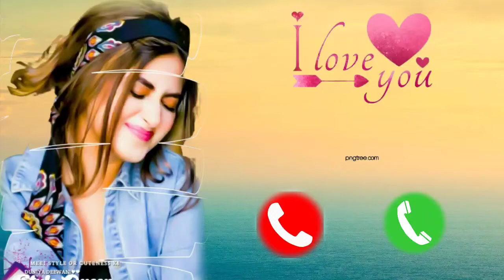RINGTON🥀miusic 💗 🌹video💿(whatsapp)📀 status💘&📲2️⃣0️⃣2️⃣3️⃣🕑🖋️🎤🏦🥀🌹०